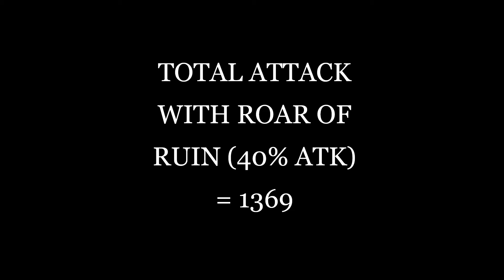[WOTV] Pure damage build Ruin Sterne (1369 ATK) in live pvp